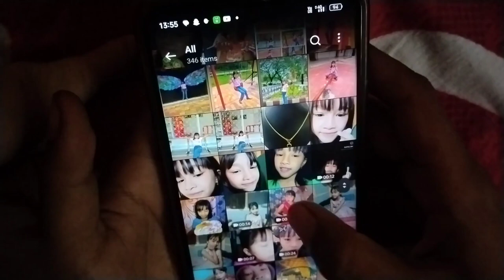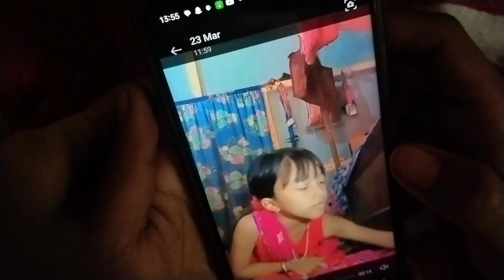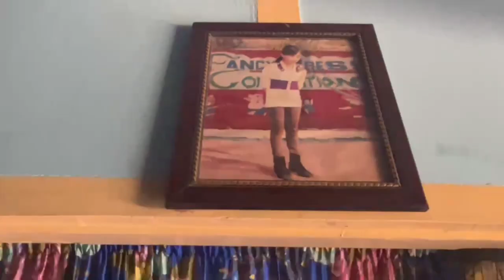Tayam gi dhaman chakauba chatlure mayam || Rashmi karam || Yam nungaire mayam 🤭❤️🧿 bacha party 🥳